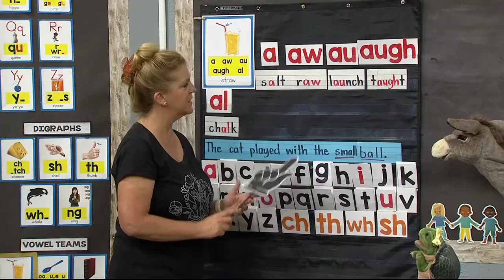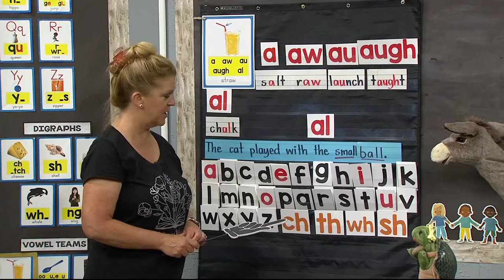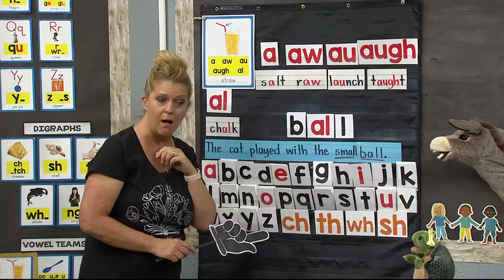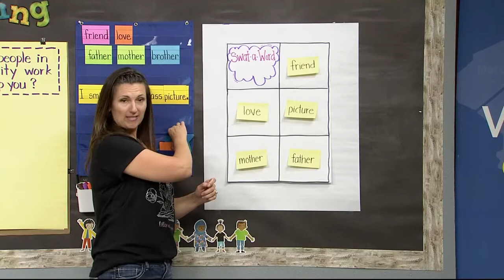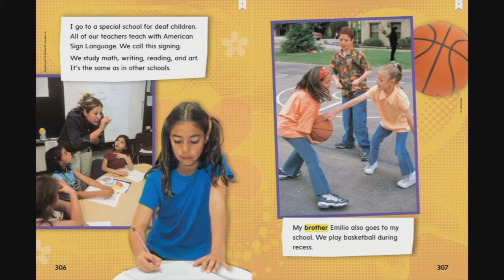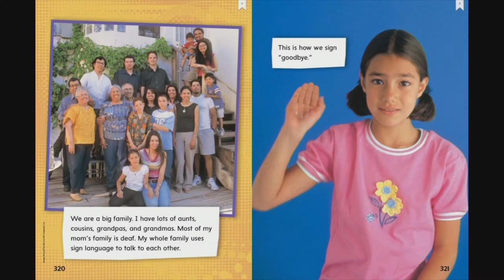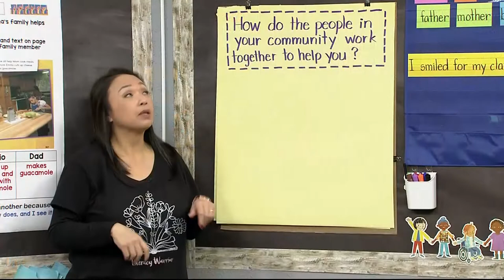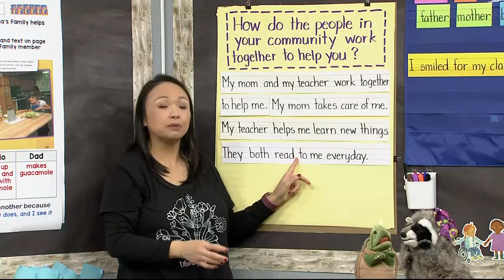K-2-678: Meet Rosina